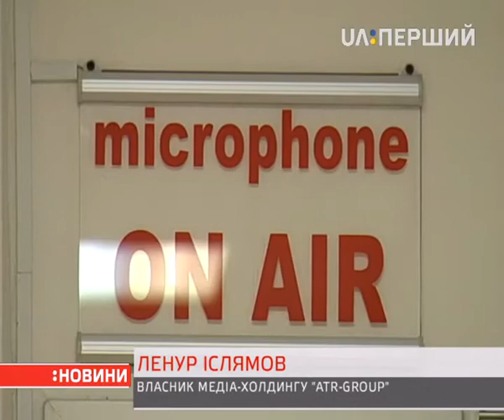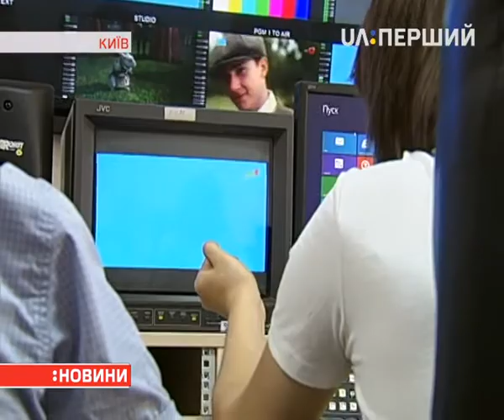Телеканал АТР відновив мовлення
Тепер його можна дивитися в Криму через супутник, а сам він розташувався в Києві.